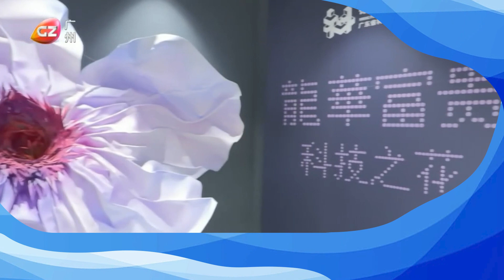the 1st Science and Technology Flower Market in Haizhu District of Guangzhou kicked off.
On January 20, the 1st Science and Technology Flower Market in Haizhu District of Guangzhou kicked off, integrating scientific and technological innovation into the traditional flower market, bringing a unique Spring Festival experience to the public.